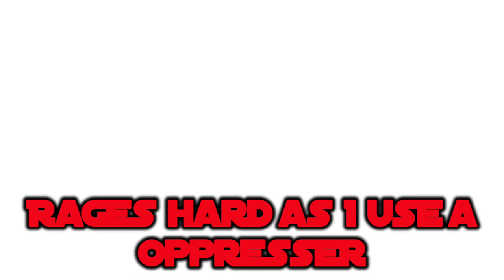Mod 2laggyy vs GT:SolarBuffalo22 Gets 2-0 Rage Quits